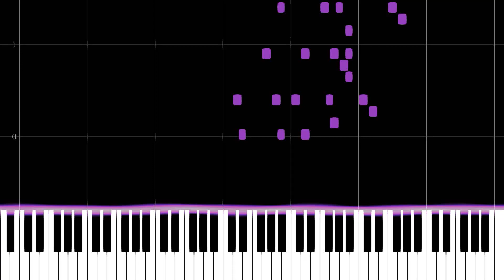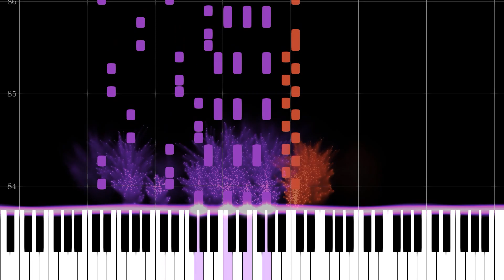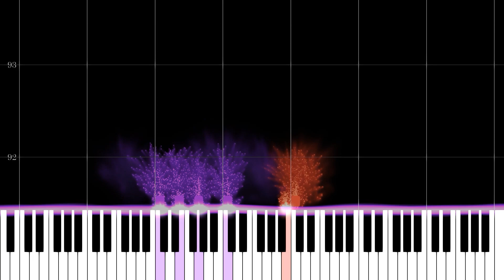MIMI - Tightly『ぎゅって』(Piano Cover + Sheet Music)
**CLICK SHOW MORE** (or don't, I'm not the police)

MIMI songs are soooo good!!! I really love the piano accompaniment and their songs are such a vibe :D

Original Credits
Original: MIMI

Cover Credits
Composition/Editing: renaseri (me!!)

SHEET MUSIC
READ PLEASE!!!
As always, red = vocal part (if present), purple = piano. If there is a vocal part, there will always be a version of the sheet music that does not have a vocal part (so a piano solo). Sometimes, I will add an easier version of the piano sheet music as well. If you are having difficulty playing my arrangements, try only playing the top note! I have also made sure that ALL of my sheet music is playable by playing it myself.
On my piano solo videos, the bass clef (left hand) will be purple and the treble clef (right hand) will be red.

Heya I'm renaseri, and I like making piano covers (and sheet music) for my favorite songs, especially those of vocaloid and dubstep. Hope you enjoy this video!

Feel free to suggest songs in the comments below! I may decide to transcribe your songs!